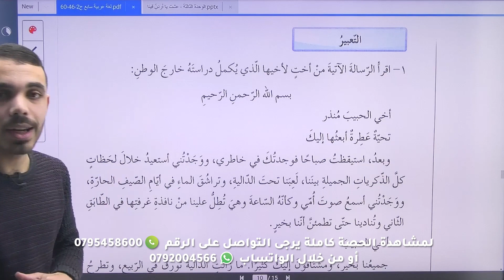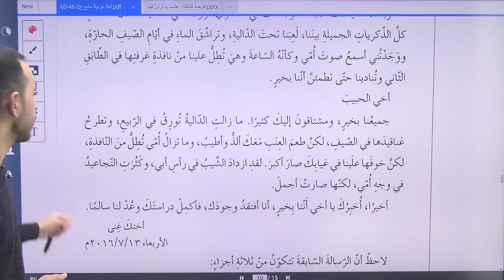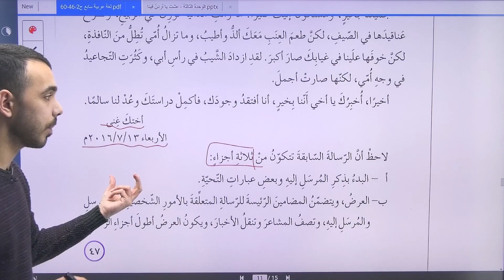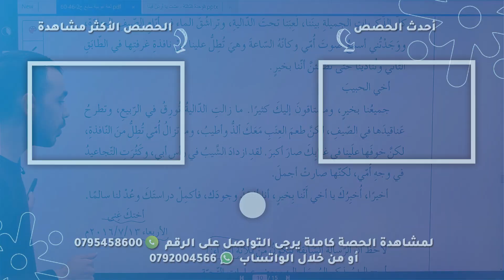المعلم قصي الافندي عربي السابع فصل ثاني الوحدة الثانية عشت يا اردن فينا ج4 منصة جو اكاديمي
في الفيديو  يشرح المعلم قصي الافندي  معلم  مادة اللغة العربية   لطلاب الصف السابع  عن درس الوحدة الثالثة - عشت يا اردن فينا -الجزء الرابع يستطيع الطالب من خلاله  فهم الدرس بحصة تأسيسية بإسلوب شيق ومريح و قراءة الدرس قراءة جهرية سليمة و تفسير معاني المفردات الصعبة يمكن للطلاب الحصول على المزيد من المحتوى التعليمي لمادة العربي  على منصة جو اكاديمي من خلال التواصل مباشرة مع المنصة ، كل اللينكات متوفرة تحت هذا النص 👇